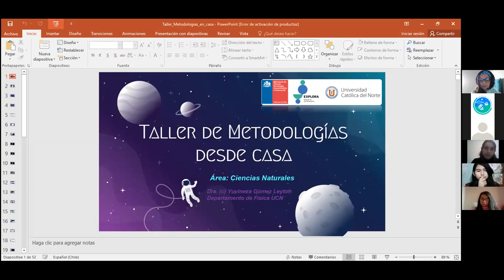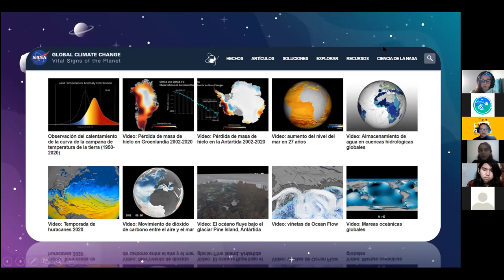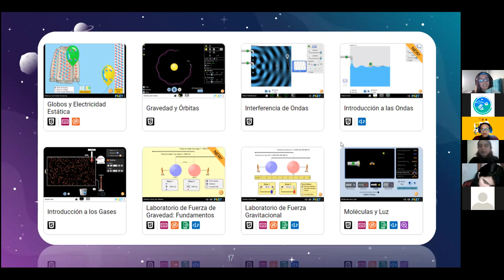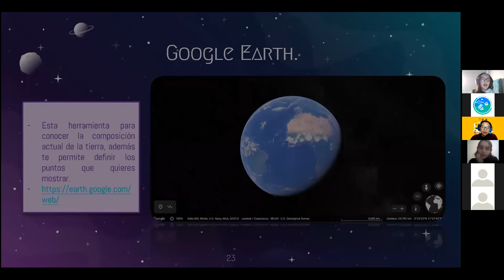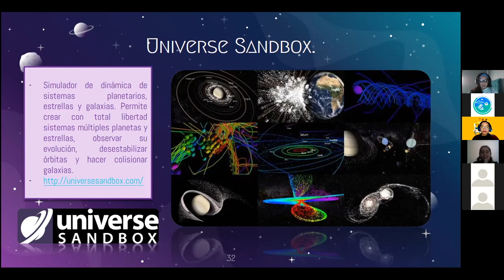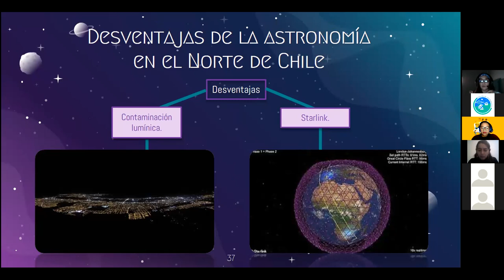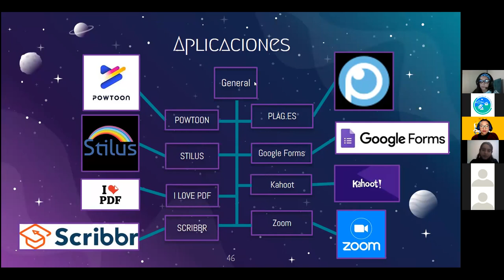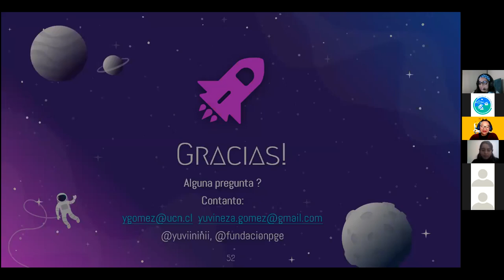Taller Metodologías desde la casa – Enfoque Ciencias Naturales, relatora Yuvineza Jhosselyn Gómez